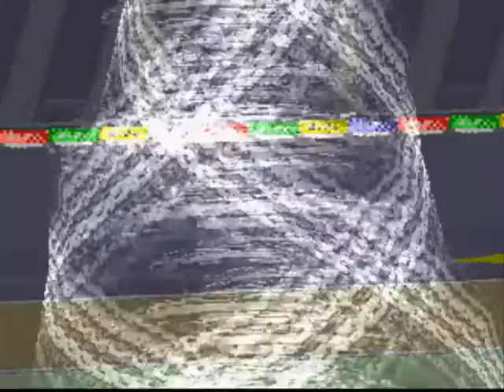ePSxe Gekitou! Crush Gear Turbo (Takeshi Manganji - Gaiki)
Gekitou! Crush Gear Turbo PS1